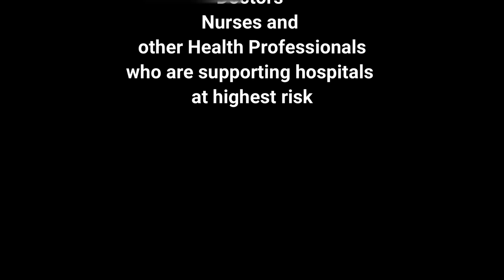Painting for Doctors for treating COVID-19| Salute to doctor and nurses treating corona virus cases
My Art work is dedicated to those medical professionals, who are treating Coronovirus affected people and others who are still supporting hospitals. I have used the most simple and easy technique to make this art. Step by step tutorial using limited colours. These techniques are easy to follow and you can create your own beautiful canvas artwork. I would love to see your comments.

The material I use for my paintings are :

Miniature Canvas
Acrylic pad
Copyright INFO:
if you paint this image and Post it on SOCIAL MEDIA then please add my Channel link:

Thank you friends for understanding ❤️